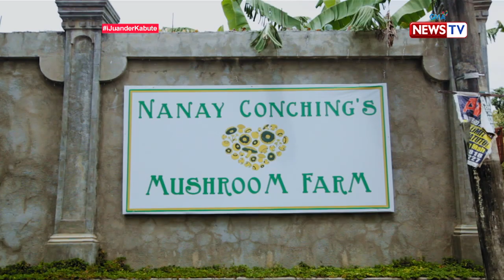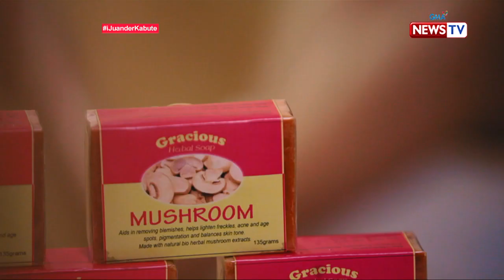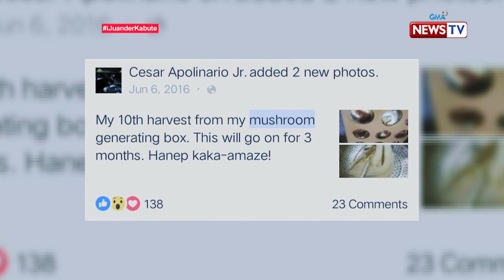iJuander: Kabute, puwedeng gamiting pampaganda?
Hindi lang pala masarap lantakan ang kabute, alam n'yo bang mainam din itong pampakinis ng kutis? Alamin ang iba pang health benefits ng mushroom sa video na ito!